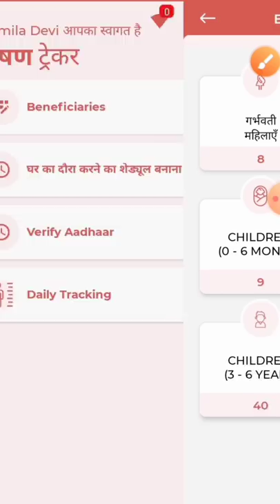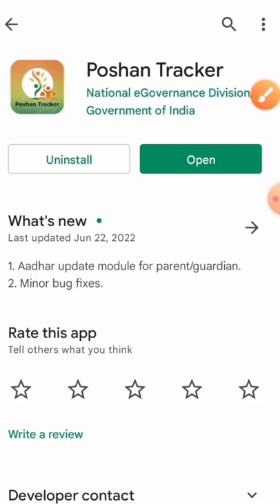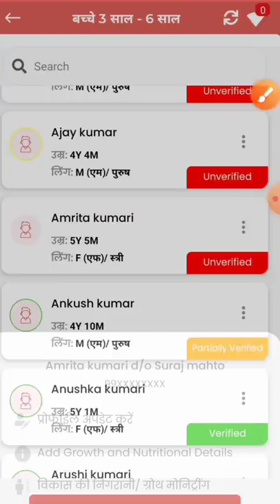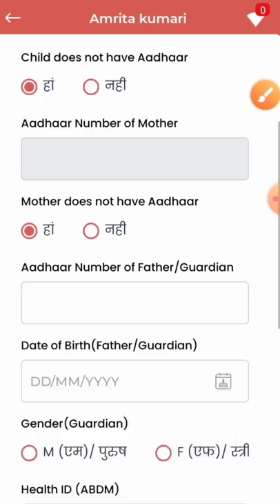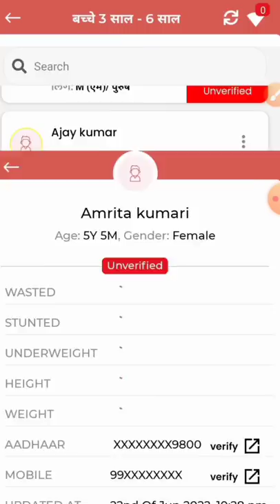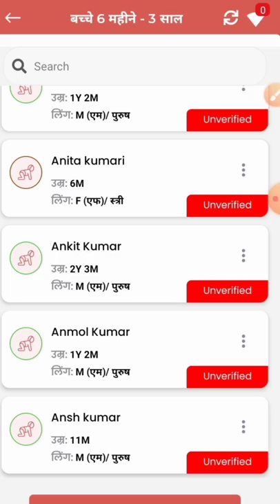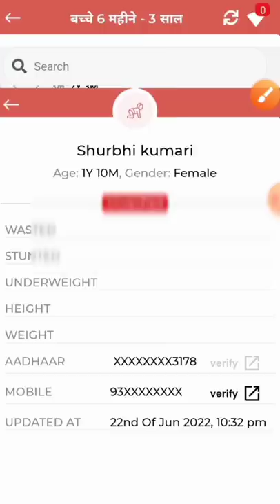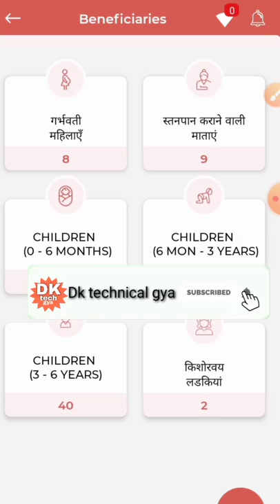बहुत बड़ा बदलाव! पोषण ट्रैकर 14.2! बच्चों का आधार वेरीफाई अब आसानी से!poshantracker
बहुत बड़ा बदलाव! पोषण ट्रैकर 14.2! बच्चों का आधार वेरीफाई अब आसानी से!

लाइक कीजिए 👍
कमेंट कीजिए...

Anganbari news
Anganwari anpration
Poshan Tracker
Poshahar vitran
Anganwari pmmvy
Anganwari mkuy
Poshan Tracker tikakaran
Bihar anganwari